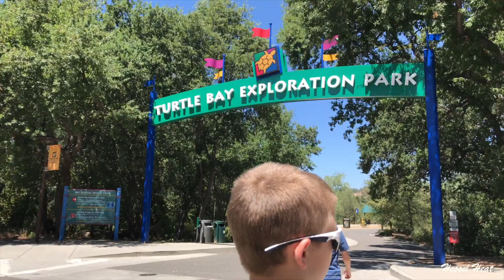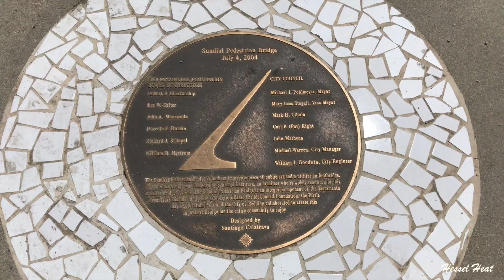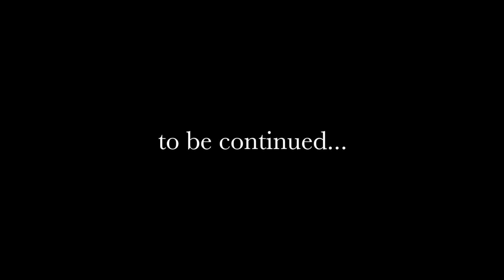Roadtrip 2017 - Let It Begin!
Petersen Boys Road Trip 2017